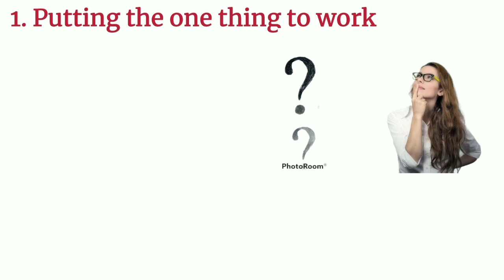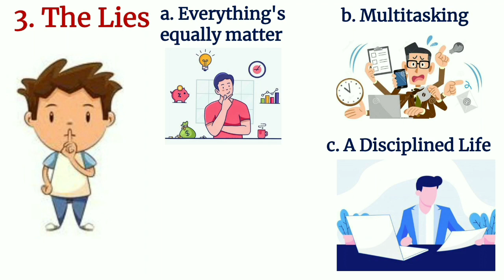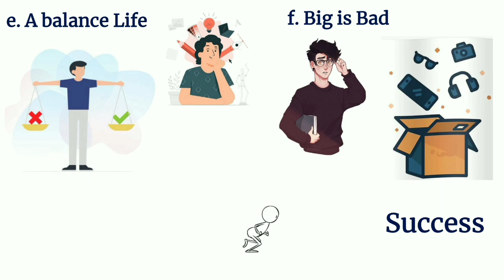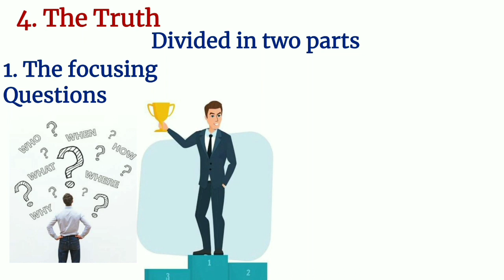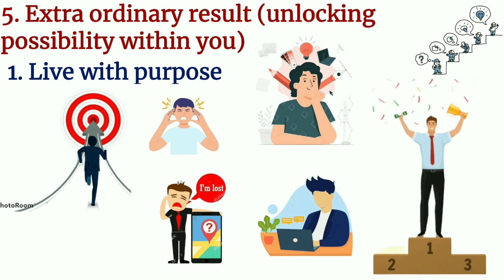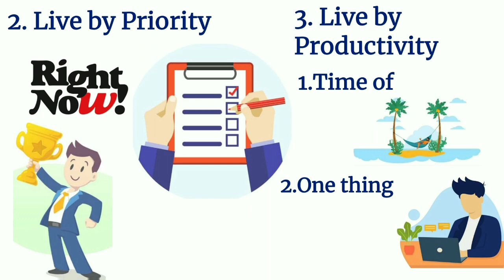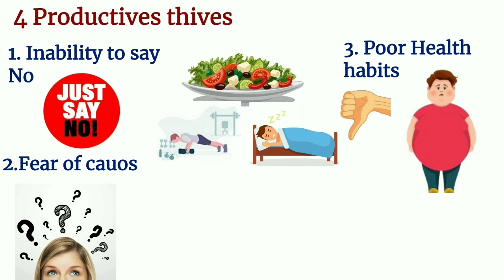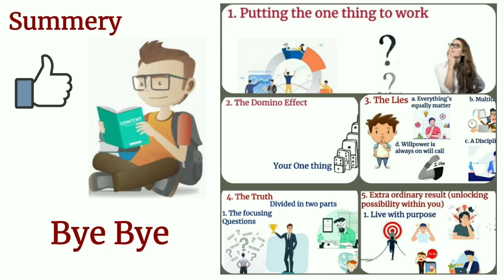"The One Thing" by Gary Keller Book summary || in hindi || 3Things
"The One thing" book completely change your life.
The main purpose of this book is "How to become a master on small work" and it's completely against of Multitasking.